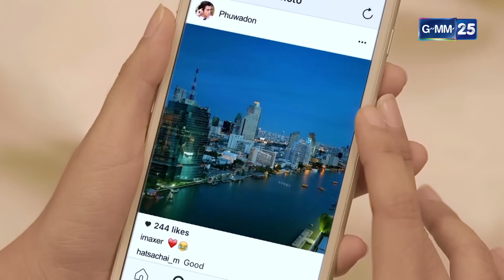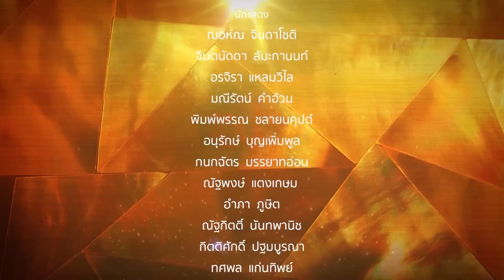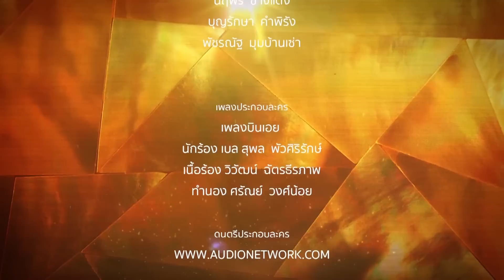ปีกทอง EP.10 [5/5]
ภูวดลมีปัญหากับแม่ของกุดั่น ทำให้เขาต้องหนีออกมาอยู่กับ นพเก้า เรื่องราวมากมายถาโถมมาที่กุดั่น แต่เขาก็ยังเลือกที่จะทิ้งเธอไปมีความสุขกับนพเก้าและเครือทอง

กำกับการแสดง   ชูเกียรติ ศักดิ์วีระกุล
เขียนบทโดย  ธัญลักษณ์ จุลพงษ์ , นพสิทธิ์ กังเจริญ
นำแสดงโดย   ฌอห์ณ จินดาโชติ,แป้งโกะ จินตนัดดา,ไต้ฝุ่น กนกฉัตร,เอ๋ มณีรัตน์,แป้ง อรจิรา,บอม อนุรักษ์,พิมพ์ พิมพ์พรรณ,โป้ง ณัฐพงษ์
ออกอากาศ   ทุกวันจันทร์ – อังคาร เวลา 20.00 น. เริ่ม 8 สิงหาคม 2559  ทางช่อง GMM25